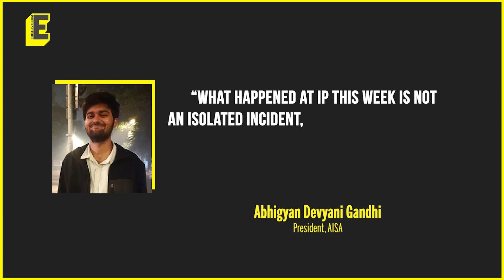IP College: Students protesting against men infiltrating DU's gender minority colleges detained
Today, various student organisations including AISA, SFI and KYS protested against Delhi University administration. Why? Because the administration hasn't been taking any action against the several miscreants who infiltrated the various gender minority colleges under DU

Not just this, the miscreants even allegedly sexually harassed women on campus

What happened at the protests? Watch the video to find out.

Anchor: Karthikeya S
Editor: Immayabharathi K